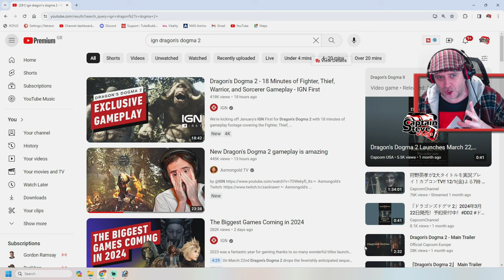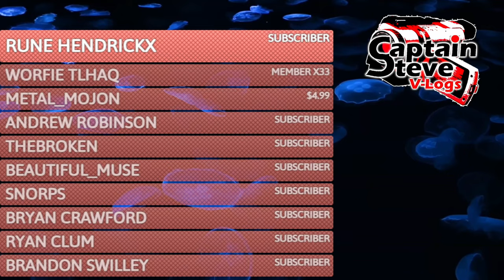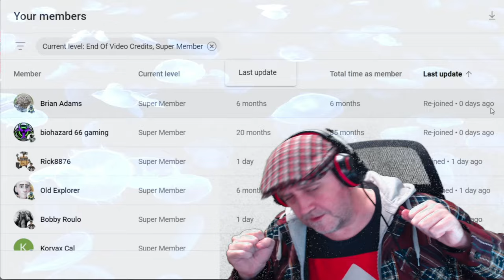Dragons Dogma 2 - Basic Classes IGN 1st Reaction Video - Captain Steve Talks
In this video I react to IGN first - We're kicking off January's IGN First for Dragon's Dogma 2 with 18 minutes of gameplay footage covering the Fighter, Thief, Warrior, and Sorcerer vocations.

Live UK Time Schedule:
Mon 6pm - Live
Tue 6pm -  Live